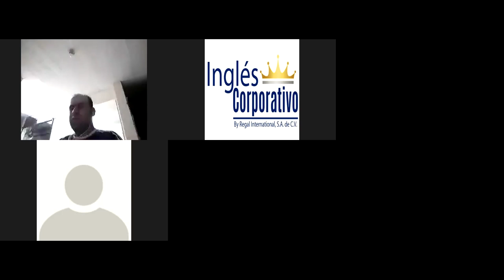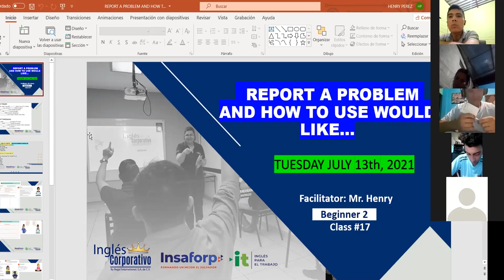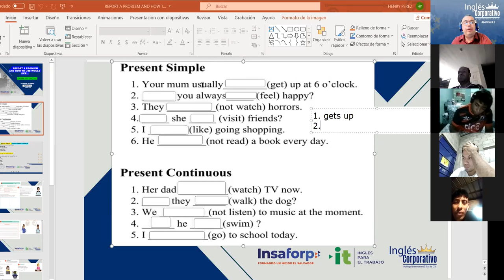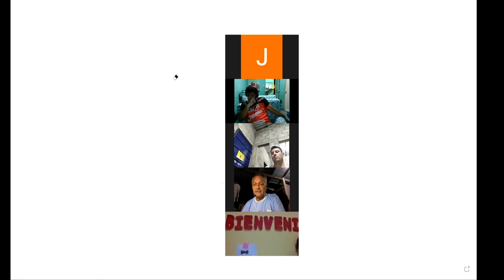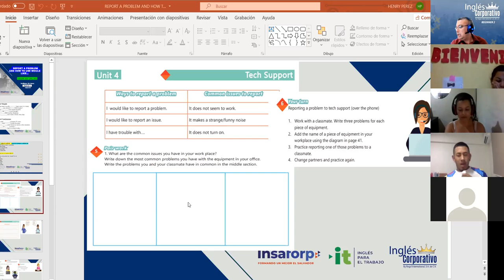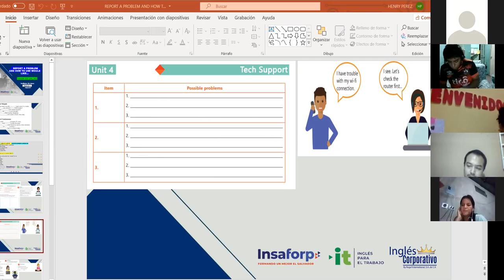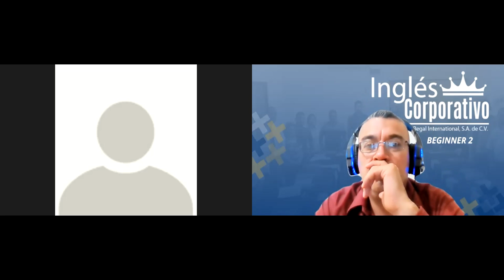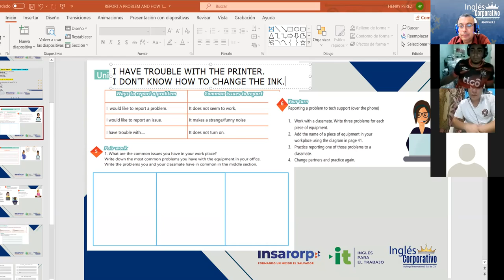Ingles Corporativo-Videoconferencia #17 How to use would like to...